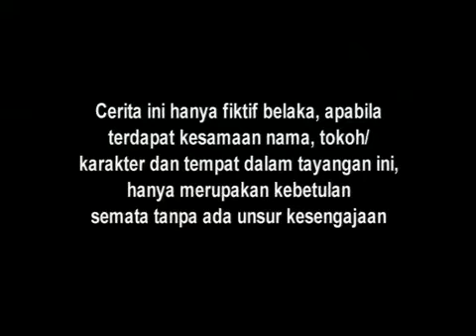Melati untuk Marvel Episode 8 Full